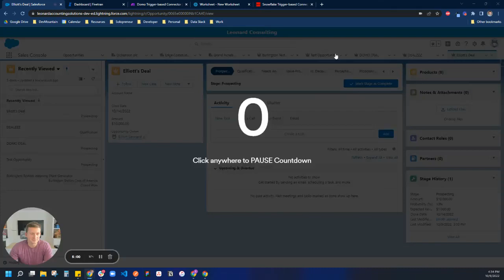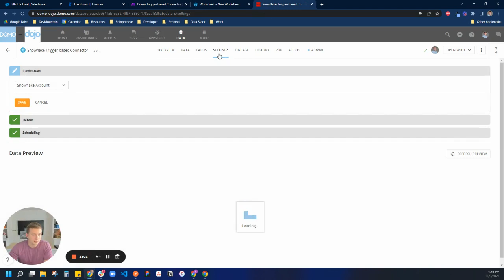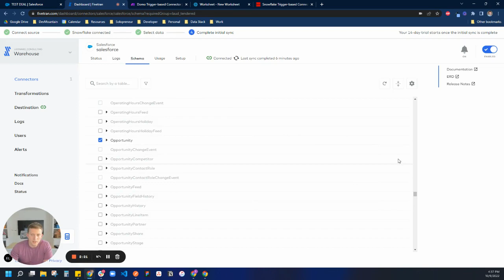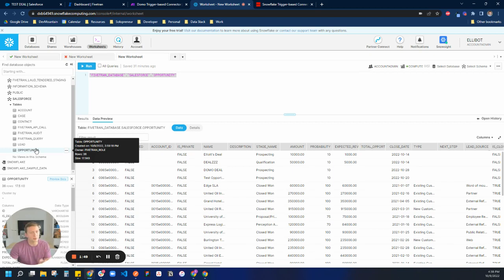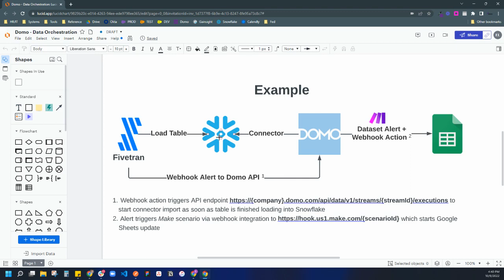Domo - Trigger-based Connector for Data Orchestration